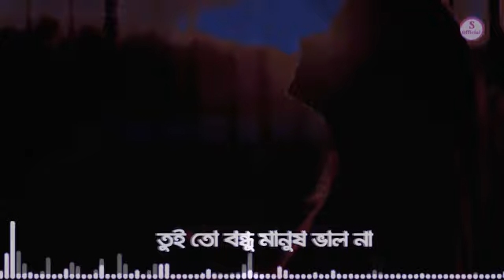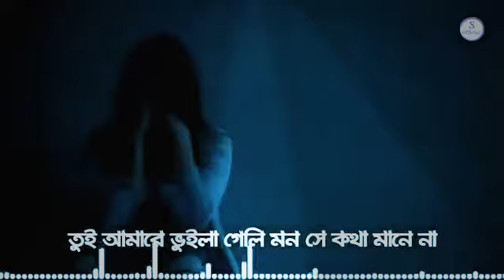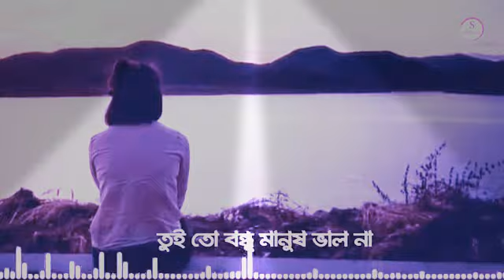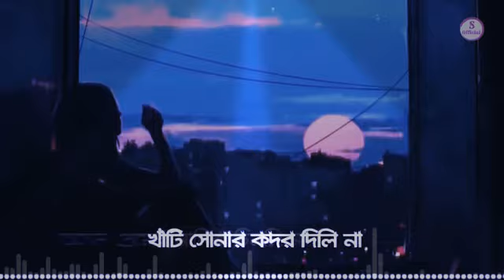আসল প্রেমের মানিক চিনলি না